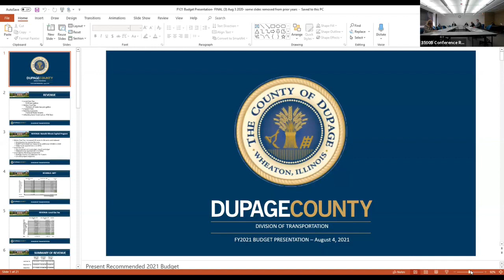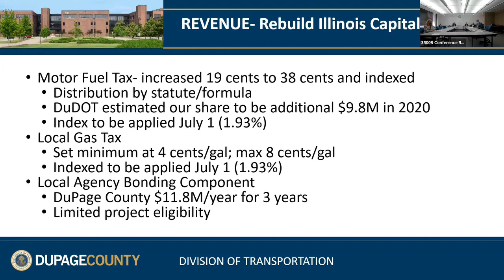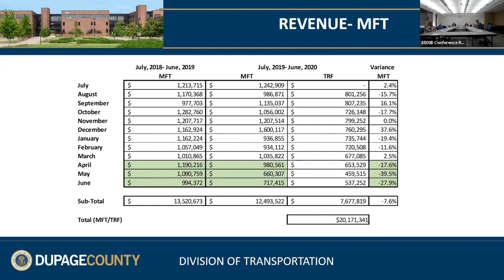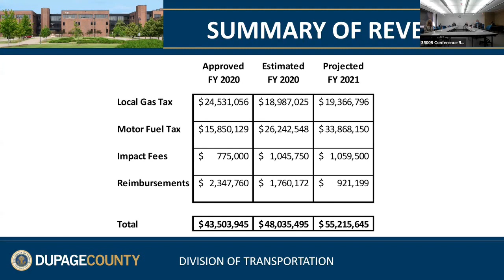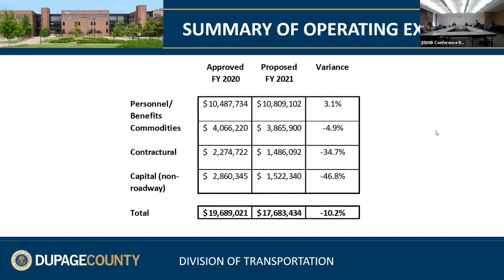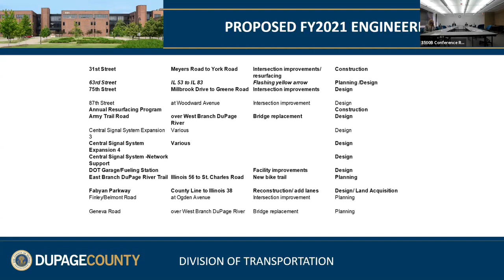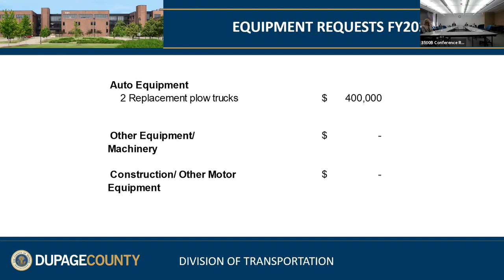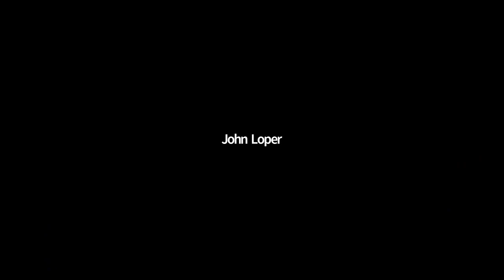DuPage County Transportation Committee, 8/4/2020, 10:00 am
Transportation Committee Meeting held on 8/4/2020